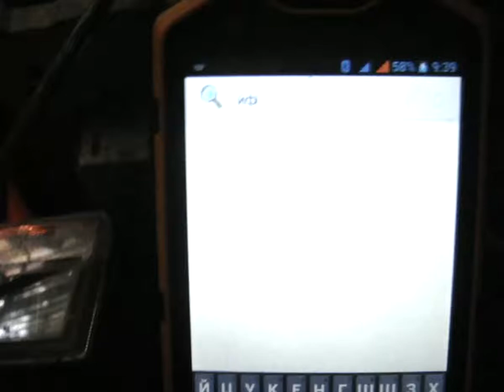Ruggear RG-970 самонажимание кнопок